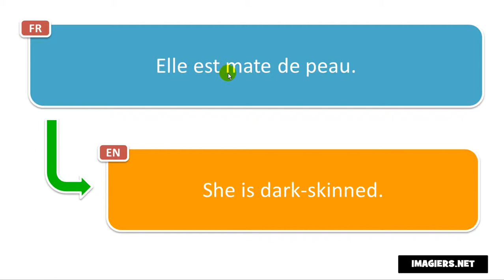How to say in French = She is dark skinned